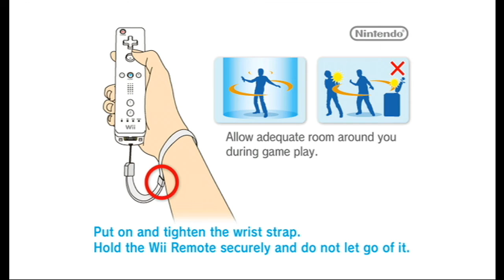Spy Games: Elevator Mission - Check Minus to Check Plus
Danlemons and Two Cat Kyle wiggle and waggle through tactical high-octane action in one of the worst pseudo-arcade games ever made.